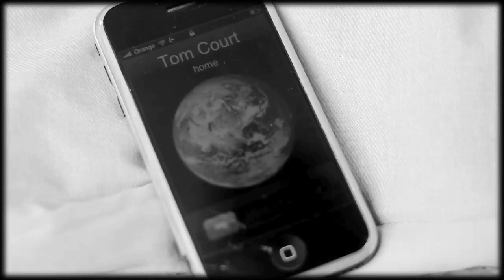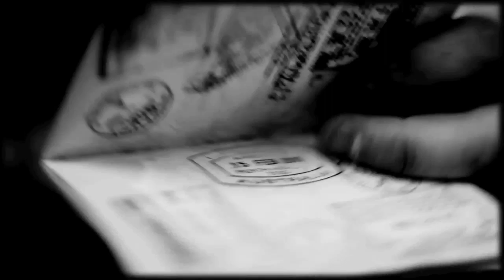The Kite Launcher 2: Relaunch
Just when you thought there was no hope, with no job, stuck in the grips of a recession, where COD rules and there is nothing to do, think again. The kite launcher has taken off!

This time he's in Australia with the UK Kiteboarding crew, Tom Court, Sam Light and James Boulding to launch their kites and hangout! See what he has to say on the industry and his way of life...

Shot on a canon 7D during a two month trip in Perth, WA. One of the best places to kiteboard in January/February each year. Check it out.

Edited by: Tom Court
Shot by:
Tom Court
Sam Light
James Boulding
Dan Knight